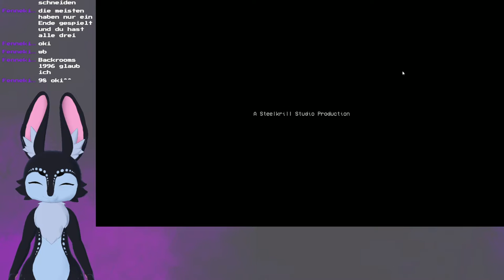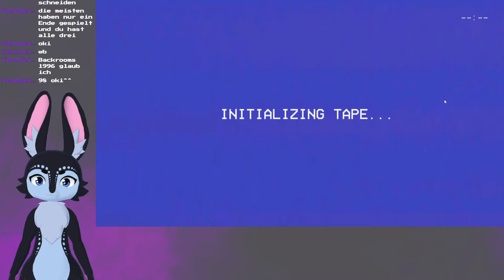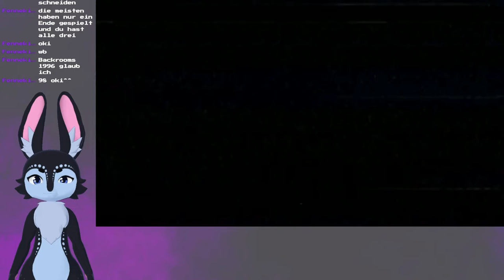The Backrooms 1998 - Part 1 // Ich und meine Kamera sind nicht alleine hier.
Auf twitch habe wir das Indie-Horror Spiel The Backrooms 1998 gespielt.
Wie sind nach einem Unfall anscheinend in den besagten Backrooms aufgewacht und sind wohl auch nicht alleine hier.

Vielen Lieben dank an die liebe @*Fenneki*Luna* die das Spiel gesponsort hat.